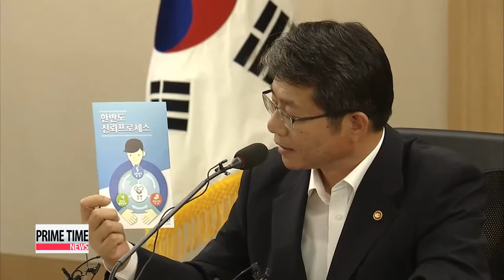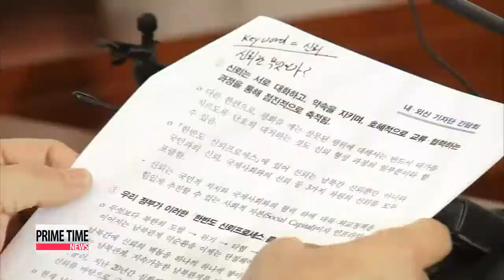S. Korean unification minister says lack of trust between Koreas is opportunity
류길재 "금강산관광 재개 조건, 복잡하지 않아"

With the two Koreas back on talking terms again., many experts have positive reviews for President Park Geun-hye's North Korea policy., labeled as a "trust-building process."
While many say. it is starting to take off., South Korea's minister of unification elaborated on the two-track approach to reporters on this Wednesday.
Arirang's unification ministry correspondent Hwang Sung-hee . has the details. South Korea's top North Korea policymaker said Wednesday that the two Koreas do not trust each other, but stressed that the lack of trust can serve as an opportunity for opening up a new era of inter-Korean relations.

"There is a high level of distrust between the two Koreas now. But paradoxically, I think now is the time for us to take the lead in setting up a new order based upon trust."

Six months after President Park Geun-hye introduced the so-called trust-building process to deal with the North, South Korean Unification Minister Ryoo Kihl-jae outlined the concept of the policy to reporters on Wednesday.
According to Minister Ryoo, trust can be regained through a two-track approach of dialogue and pressure.

"The trust-building process has both hard-line and soft-line approaches. It can be summarized as a policy that effectively uses a balance of dialogue and pressure."

Some say President Park's "carrot-and-stick" approach has been relatively effective.
The two Koreas agreed earlier this month to reopen their jointly-run Gaeseong Industrial Complex and are waiting to hold further talks on resuming other forms of inter-Korean cooperation projects.
But as the Koreas try to overcome years of mistrust, there are hurdles in the way.
They will meet on Friday to discuss resuming reunions for families separated during the Korean War, but are still butting heads over where the meeting should take place.
Minister Ryoo says Seoul will not rush things with the North, but rather, take its time and start with building much-needed trust between the two countries.